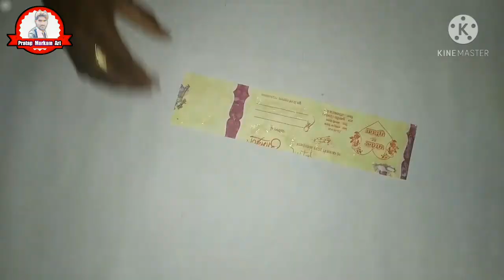beautiful pensil Dari botol,DIY easy penstand craft idea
bell icon 🔔